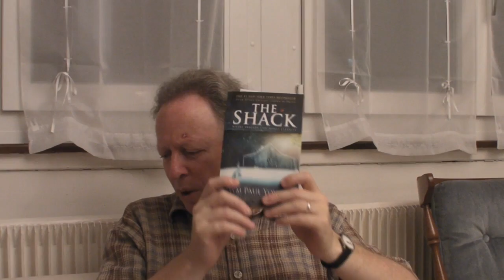An evening chat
Talking about life, books and a bit about what models us or at least me.